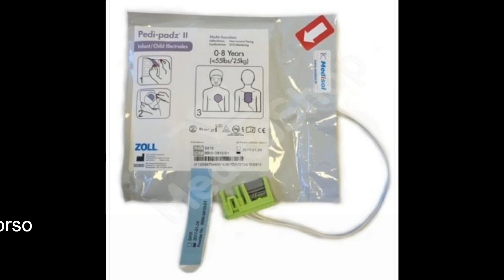Soccorritore con diverse specializzazioni: Autista, Negoziatore, Ricercatore, Soccorso Tattico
Esiste la categoria del Soccorritore ma possono esistere, e sono previste dal Master Executive proposto da NRC, National Rescue Council, tante specializzazioni: Soccorritore Autista, Negoziatore, Ricercatore, GOST (Soccorso Tattico)...